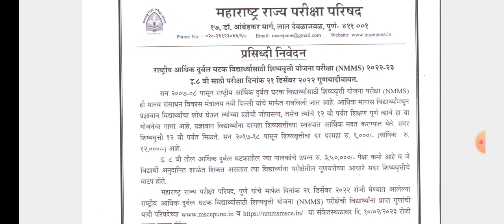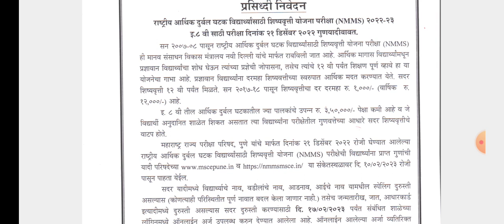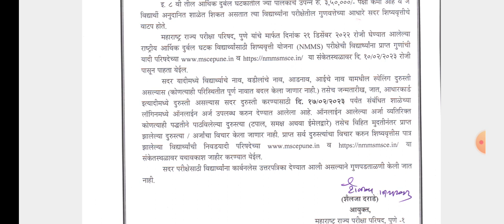nmms निकाल जाहीर # 2023 गुण यादी